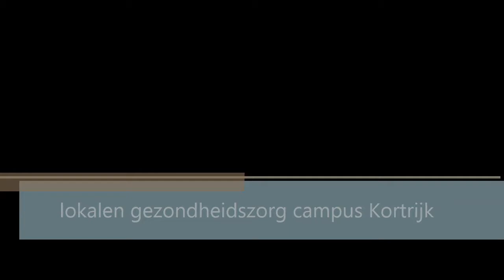Leslokalen Katholieke Hogeschool VIVES, Studiegebied Gezondheidszorg, campus Kortrijk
In dit filmpje maak je kennis met onze moderne en goed uitgeruste leslokalen.